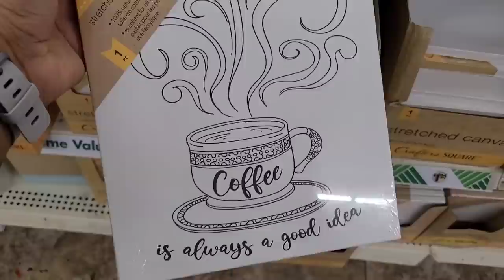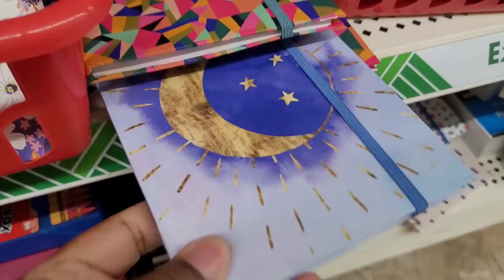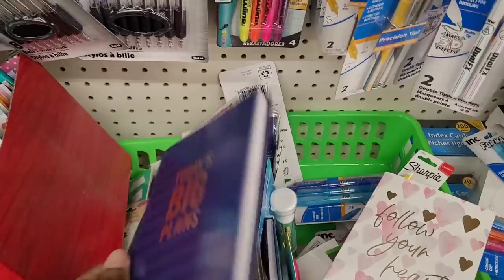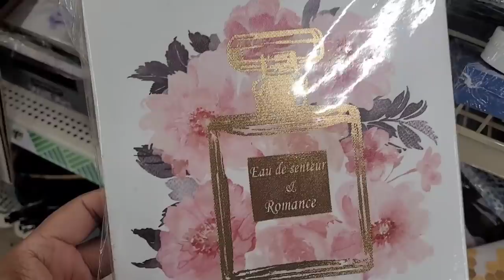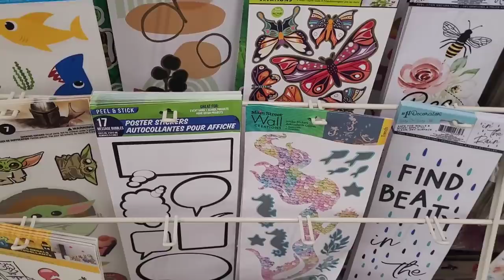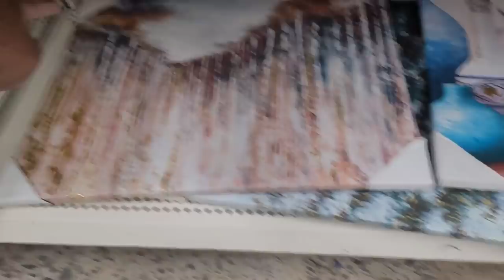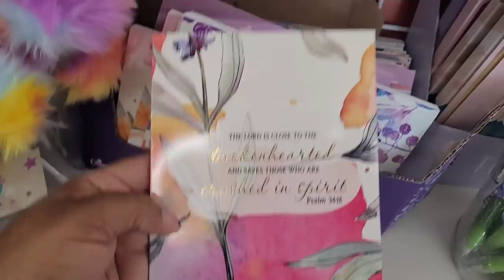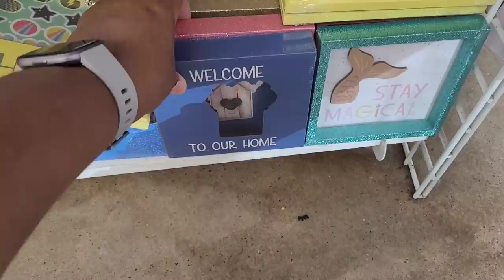NEW BROWSE WITH ME|DOLLAR TREE|NEW FINDS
Dollar Tree browsing! Let's see what we can find!